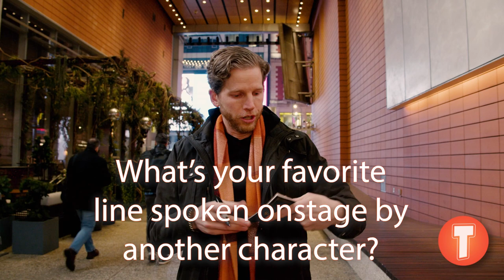& JULIET's Stark Sands takes on the Stage Door Speed Round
Theatrely recently stopped by the Stephen Sondheim Theatre to chat with Stark Sands all about playing Shakespeare in & Juliet! We asked Stark all about his love of Broadway, how does he prepare to play the Bard, and who he can't stop watching on YouTube.

Watch the latest edition of Theatrely's Stage Door Speed Round here!

Video Production by Brandon Schwartz and Jason Haberman